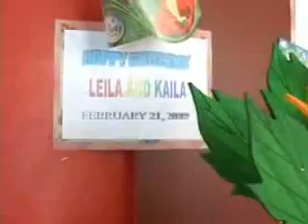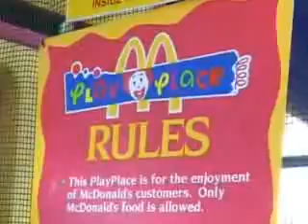Leila's 9th & Kaila's 7th Bday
1st part of Leila & Kaila's Bday Party